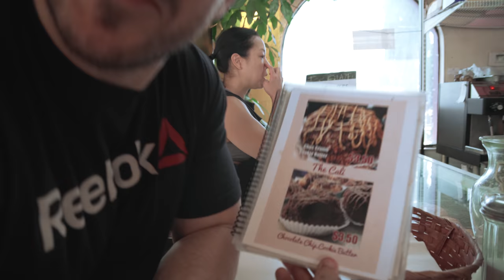STEROIDS in The News - Icarus